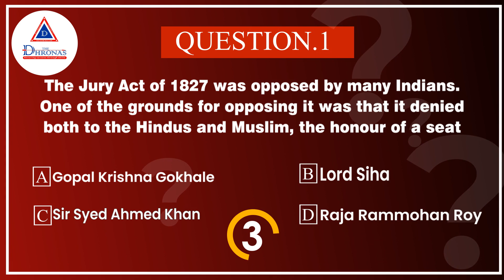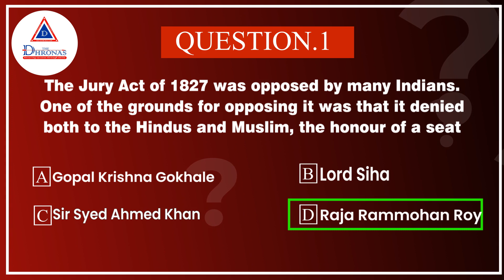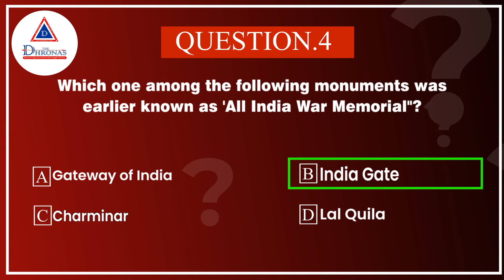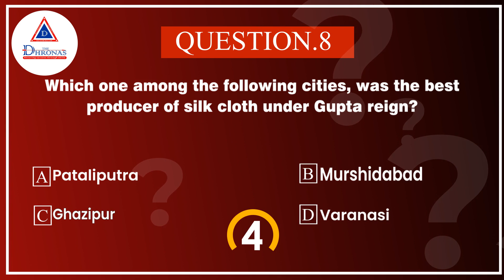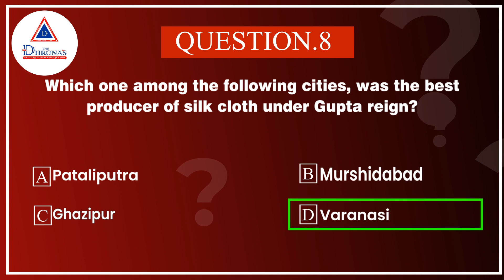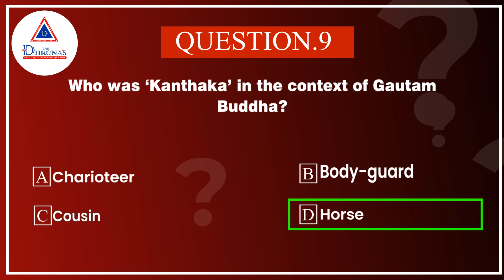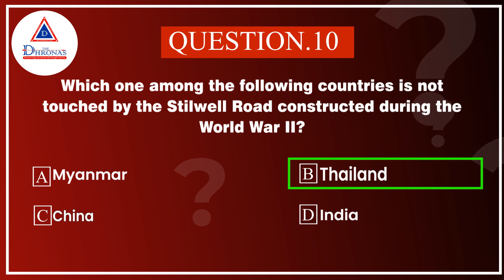General Studies History Quiz 26/08/2021 | WBCS SBI IBPS SSC | THE DHRONAS